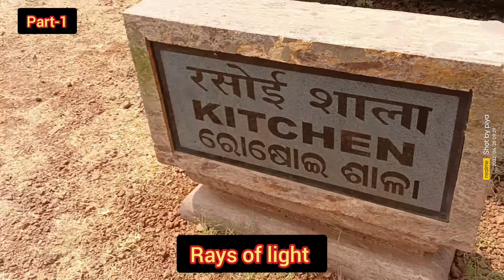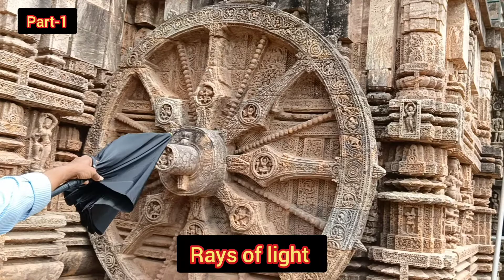konark sun temple /কোণার্ক সূর্য মন্দিরের অজানা রহস্য।। what is inside Konark Sun Temple part-1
konark Sun temple
কোনারক সূর্য মন্দিরের অজানা রহস্য